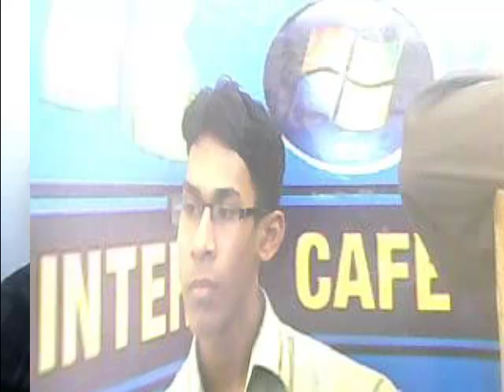Zahangir Alam Coxs Bazar songs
I am Zahangir Alam From Coxs  bazar